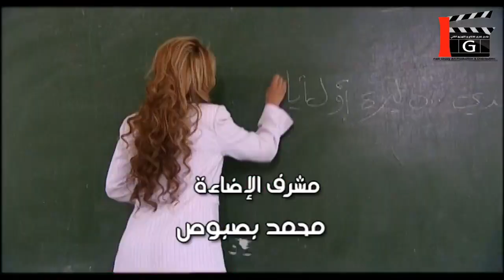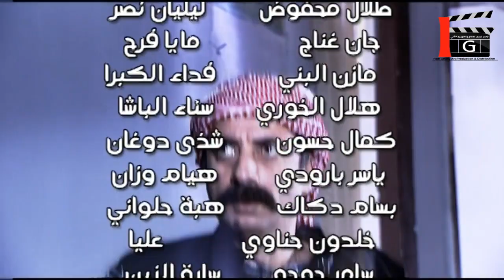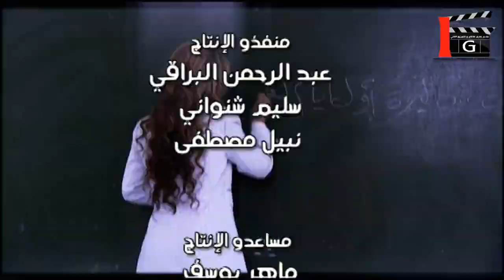مسلسل لقطة بغلطة ـ الحلقة 21 الحادية و العشرون كاملة HD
المسلسل الكوميدي لقطة بغلطة
هو عبارة عن سكيتشات كوميدية من بطولة نخبة من النجوم الدراما السورية
فادي غازي
عبير شمس الدين
جيني اسبر
نجاح حفيظ
ياسين بقوش
راكان تحسين بيك
من تاليف و اخراج فادي غازي